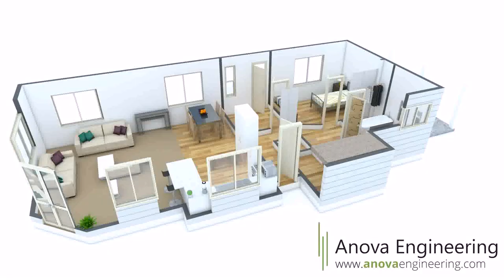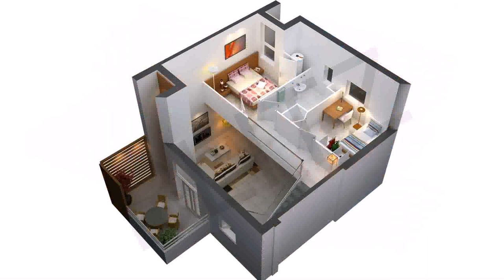Buy Car NY 5% DP